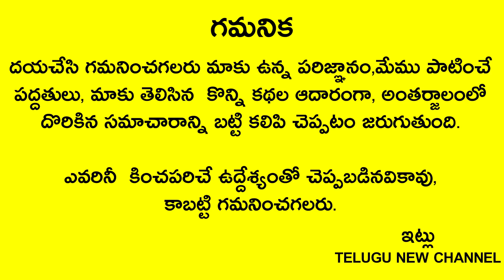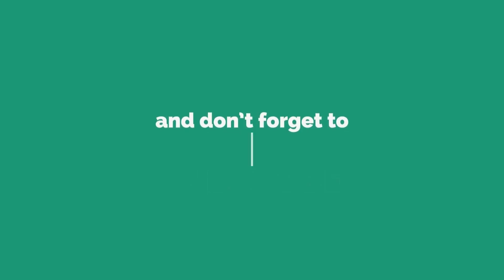రేపు సోమవారం 23న నీటిలో ఇది కలిపి శివుడు ముందు పెడితే మీకు రావలసిన డబ్బు వస్తుంది